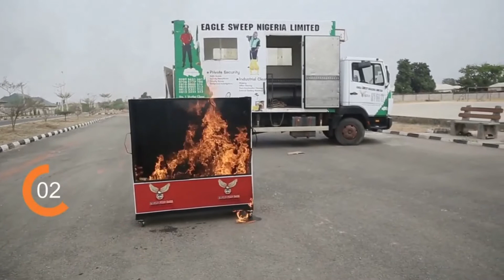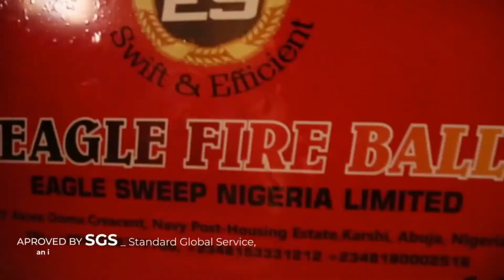Eagle Fire Extinguisher Ball Demonstration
Protect your loved ones and your valued possessions with the Eagle Fire Extinguisher Ball.
Our product is the most safe, simple and fastest way to extinguish fire within 3-5 seconds.